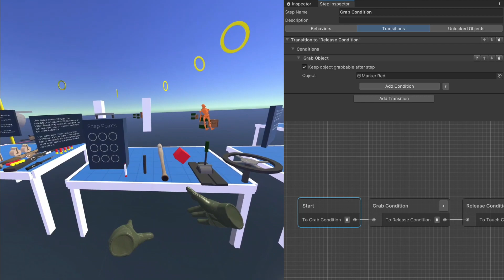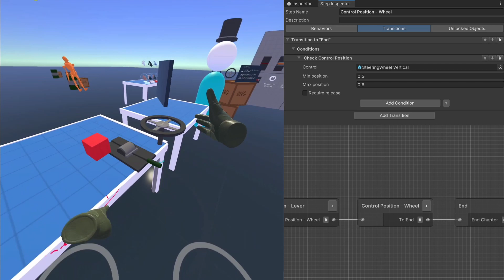VRIF Integration Preview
This is a showcase of the VR Builder integration for VR Interaction Framework.

The integration allows to quickly build training apps or similar by using VR Builder's point and click editor, starting from a project based on VRIF.

VR Builder is available for free on the Unity Asset Store